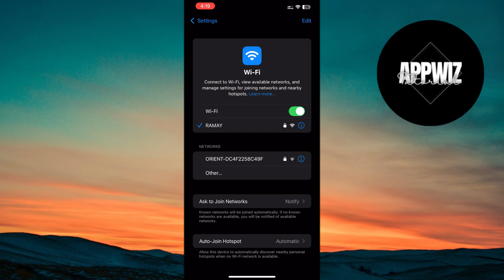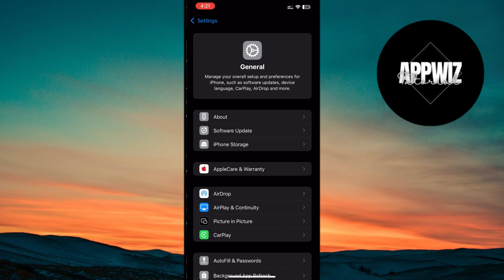Siri Not Working After iOS 18 Update? Top Fixes to Get Siri Back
This tutorial offers top fixes for Siri not working after the iOS 18 update. You'll learn step-by-step instructions on troubleshooting techniques, including checking Siri settings, ensuring a stable internet connection, restarting your device, and updating to the latest iOS version. By following these steps, you can quickly restore Siri functionality and improve performance after the iOS 18 update.